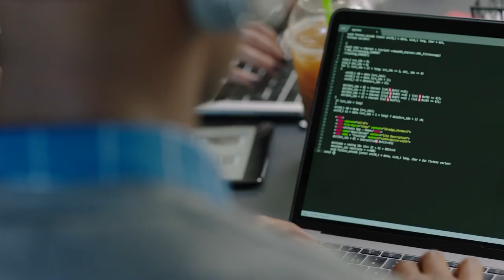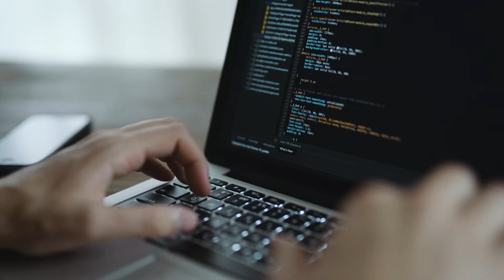DevOps Bootcamp From The Linux Foundation and Continuous Delivery Foundation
DevOps is being used by 88% of technology professionals who work with open source according to our 2021 Jobs Report. This program will provide you with the knowledge and skills to utilize DevOps principles and practices - including DevSecOps and GitOps - in a variety of technology roles in as little as 6 months. Start your new career today.